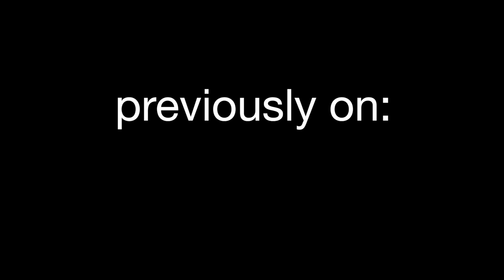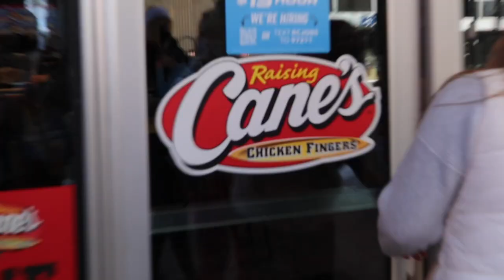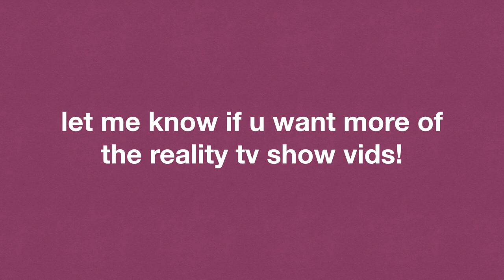eventful college week in my life (parties, road trip, friends)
REALITY TV IS BACK BABY

!FOLLOW THE HOUSE!
Cora: @corashircel
Kayla: @kaylawithrow
Parker: @parker_navlyt
Logan: @loganambrookian
Kaycee: @kayceediel
Syd: @sydneyrall20
JJ: @jjbenish
Mitchell: @mitchelltapp
Christian: @christian.marx
Katie: @katiekuzulka
Ken: @ken_ludwig
Tyler: @tychatty

xo
cora